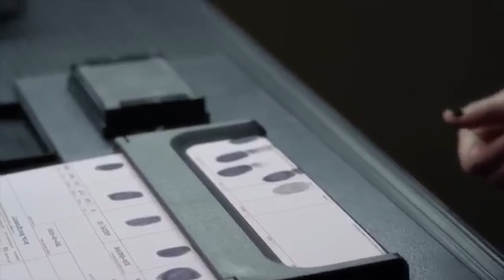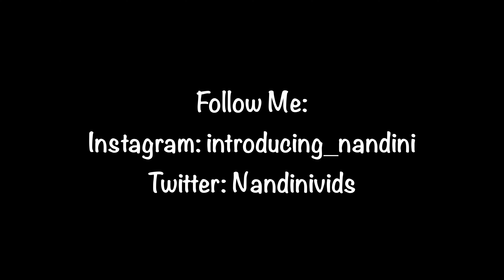Pretty Little Liars- Alison Is Guilty With Edited Music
So I thought of this tonight and was like, eh...might as well. So here it is.

Song: Shadowman by Tristania

Pretty Little Liars Season 5 Episode 2

If you like my content, please consider becoming a patron!